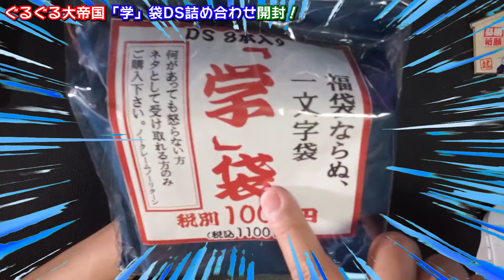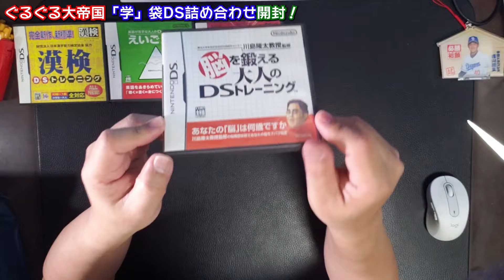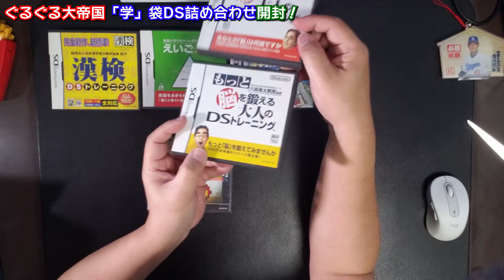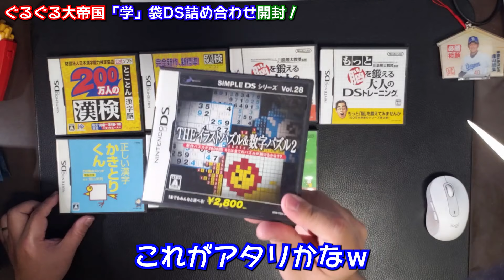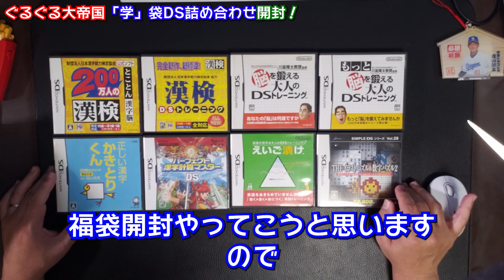【絶対爆〇!?】DS福袋ならぬ「学袋」がどれだけアレなのか・・・汗【ぐるぐる大帝国】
おもろいですなぁ、ぐるぐる大帝国さんの企画！ｗ(*´ω｀*)

メインチャンネル「プロ野球おっさんの疑問」